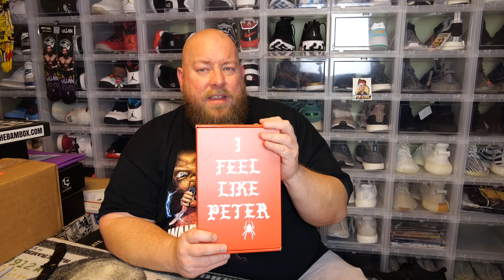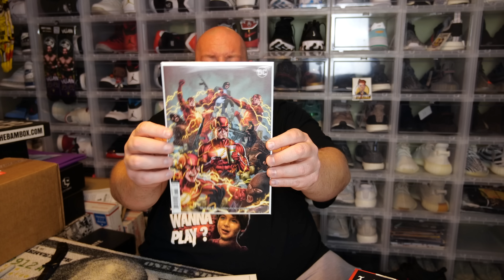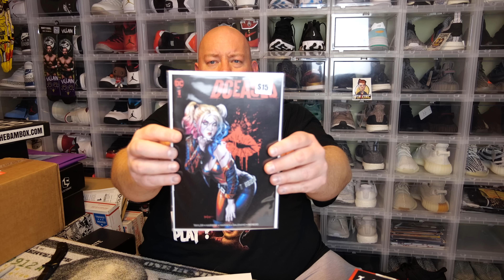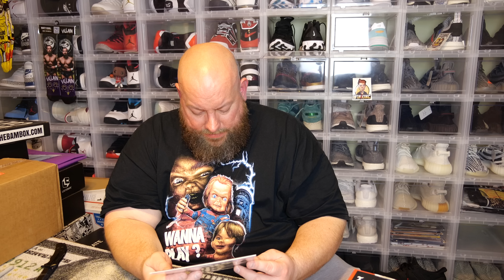Opening up a $100 CGC Graded Comic Book Mystery Box | Possible HULK 180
Clint Miller
484 E. Carmel Dr. #127